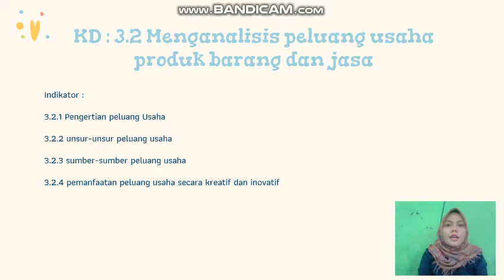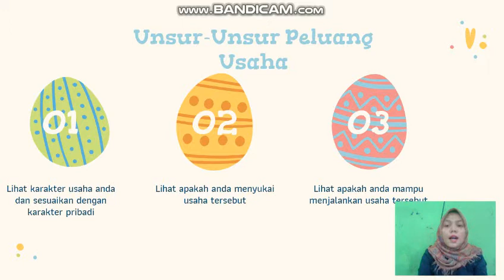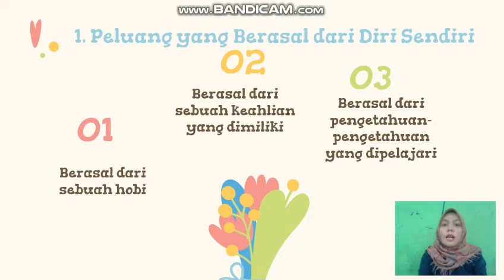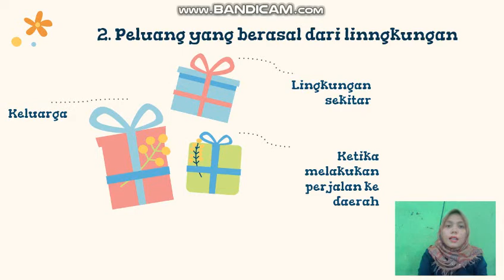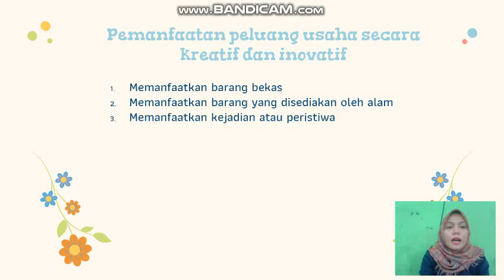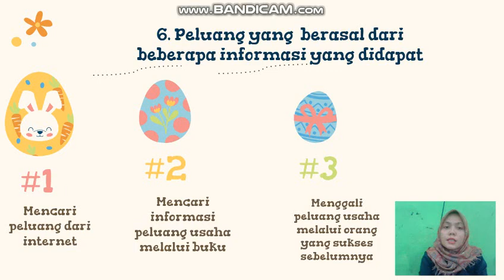PELUANG USAHA | KEWIRAUSAHAAN | XI OTKP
Riskika Sari Marpaung, S.Pd adalah seorang  Guru Mata Pelajaran yang mengampu Mata Pelajaran Kewirausahaan, adapun materi yang diajarkan pada Video ini tentang Peluang Usaha. Simaklah Video pembelajaran ini agar dapat menyelesaikan tugas dengan benar